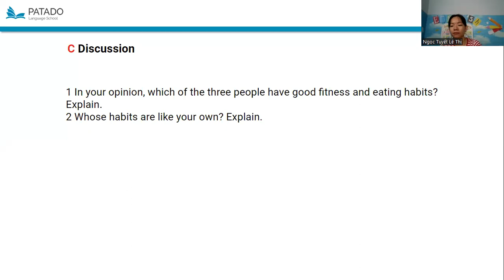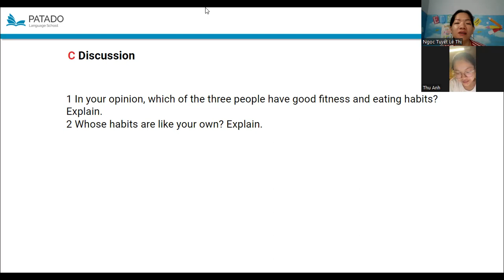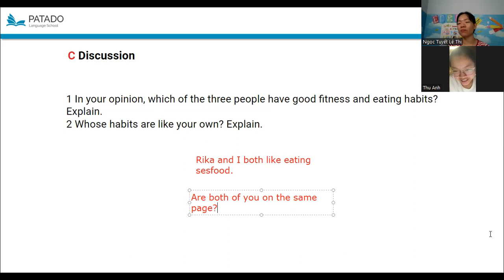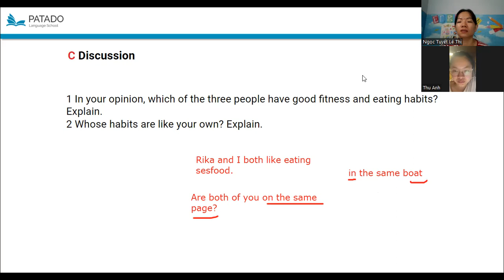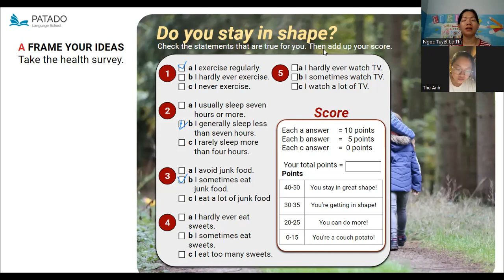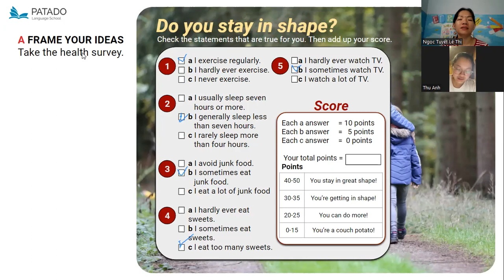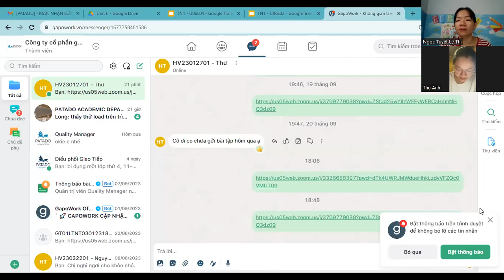P2 21 09 2023 TN1U06 L03